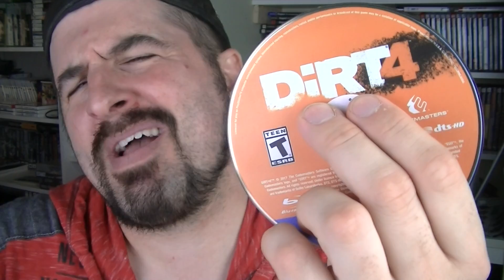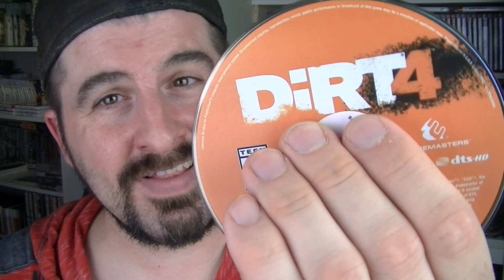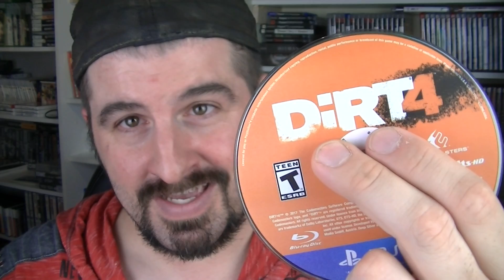DIRT 4 RENT OR BUY GAME REVIEW